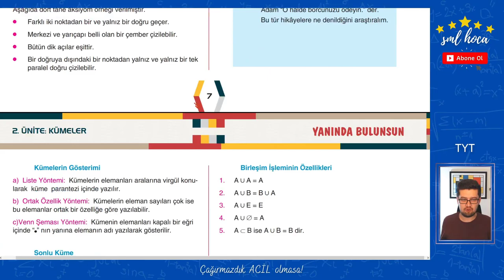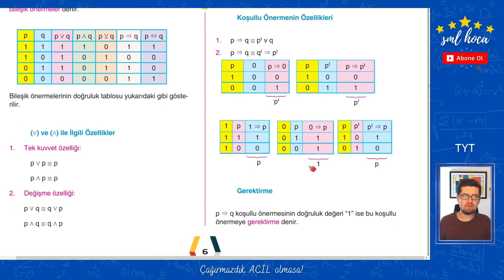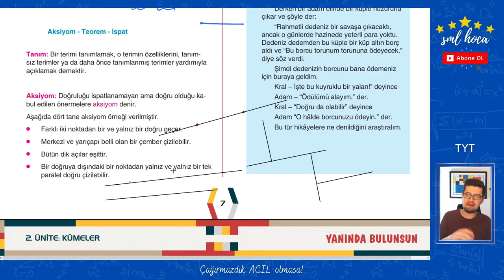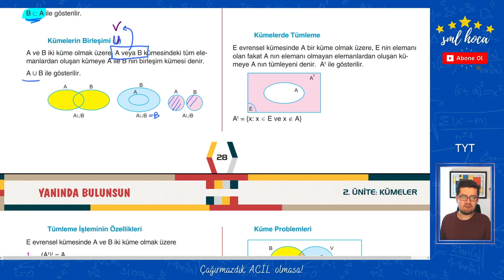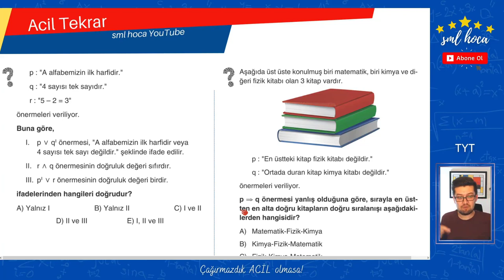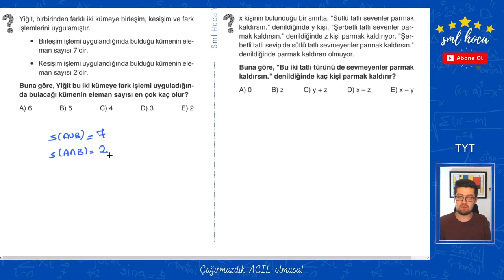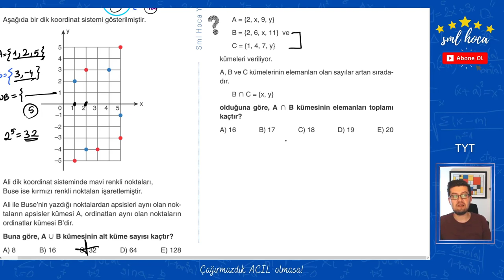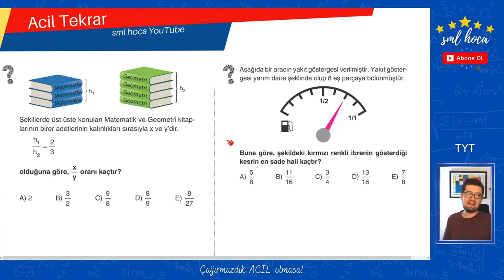Acil Tekrar Matematik Kampı - TYT - 3